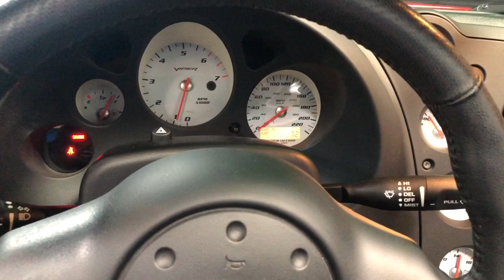2003 Dodge Viper